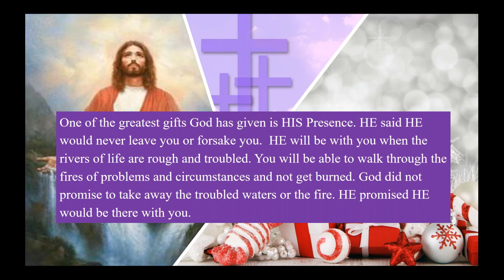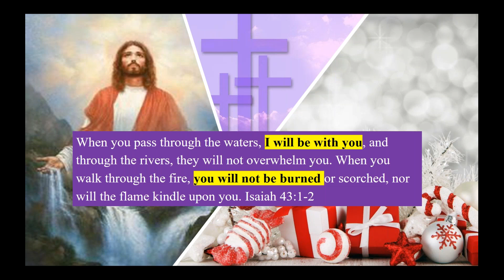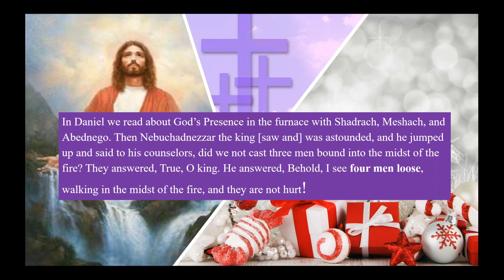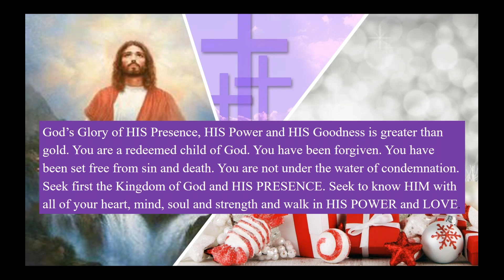CHRISTmas brings God's Presence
CHRISTmas is all about bringing the Kingdom of God to earth which was lost in the Garden of Eden. God's Presence is HIS Glory living in the follower of Jesus Christ through the Holy Spirit. CHRISTmas is all about the redemption of man and God restoring dominion back to man. You can experience HIS PRESENCE in any problem or circumstance. HE is with you. God loves you.